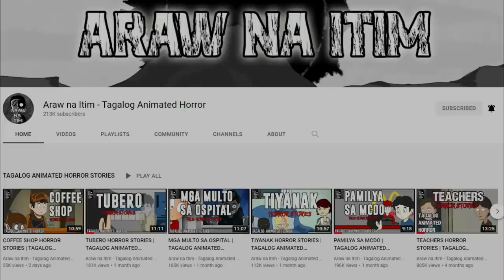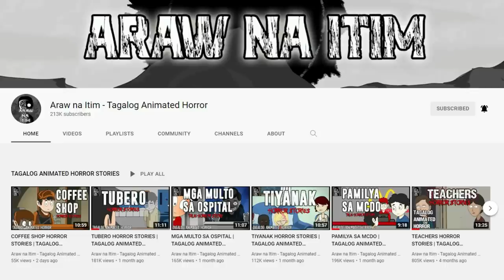More 7 Eleven Horror | Tagalog Stories | Pinoy Creepypasta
More 7 Eleven Horror Stories

I am Nebb Qerro
I am the creator, voice actor, and writer for the channel Pinoy Creepypasta.

My channel is focused on telling creepy stories set in the Philippines.
The viewers are provided with relaxing and eerie scenes or continious (non looped) driving videos as they listen to me narrating the stories.

I write the stories based on interviews from people who wants to share their experience to the channel.
I also have a team of writers (me included) who writes fiction stories exclusively for Pinoy Creepypasta.

The narrations are done by me on my home studio.
My narrations are spoken in Tagalog (our language here in the Philippines.)
I never use any kind of automated voice, this is me narrating the stories.

The visuals and videos that play along with my narrations are filmed and recorded by me using my Cameras, Dashcam, and GoPro.
The audio and video files are finalized by me using Audacity and Filmora.

I create unique videos for this channel and I don't reuse contents from other creators.
I don't repeat stories, it might sound the same since it's not in english but each episode I upload tells different stories all the time.
They are never repeated.

Summary

-Scripts and stories are written and finalized by me.
-Narrations and voice overs are done by me using my own voice.
-Visuals and videos are filmed and recorded by me.
-Scripts, Narrations, and Visuals are exclusive to this channel only.

EQUIPMENTS USED

|Microphone|
Boya BY-M100 Large Diaphragm Condenser Microphone (Mic used for my older uploads)
Audio-Technica AT2020 Cardioid Condenser Studio XLR Microphone (Mic used for my latest videos until present)
Yamaha F4-USB 4 Channel Mixer

|Visuals|
Go Pro Hero 8 - (Used to record my driving videos that I mix with the narration)
70mai A800s 4K Smart Dashcam - (Used to record my driving videos that I mix with the narration)
Feiyutech Vlog Pocket 2 3-Axis Handhel Gimbal Stabilizer

|Editing Software|
Adobe Photoshop - (Thumbnail and Video Information)

Related Channels

Araw na Itim - Tagalog Animated Horro